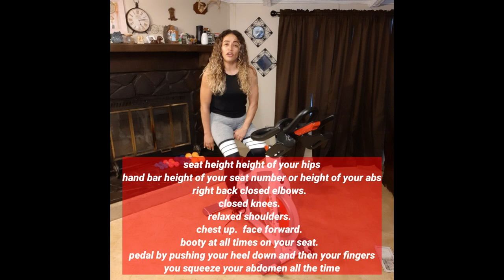Cardio// cycling class//latín music//choreography by Berefitness & Cycle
Diferentes ritmos latinos para hacer cardio en  con la bici. choreography  by berefitness & Cycle
No tengo derechos de la musica

music utilized for fitness purposes only
I don't have the rights for the music

Hi everyone, I hope you all like the choreography and that you keep supporting me by sharing and liking the videos